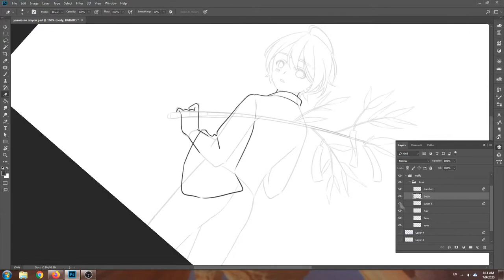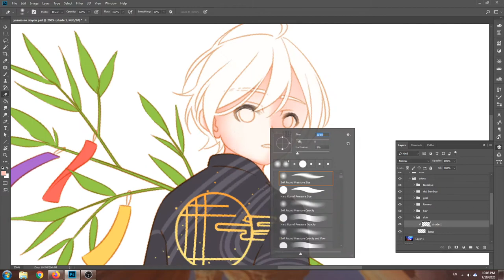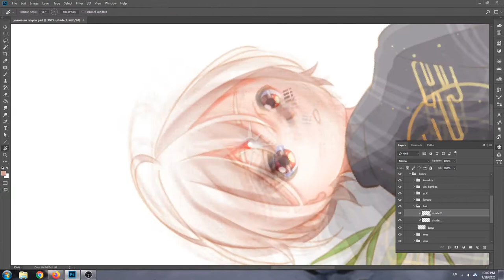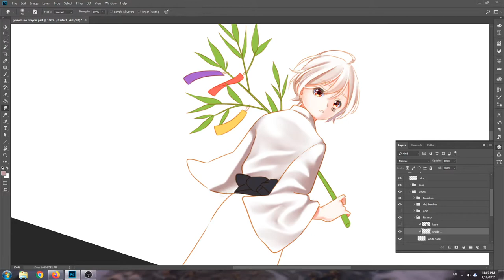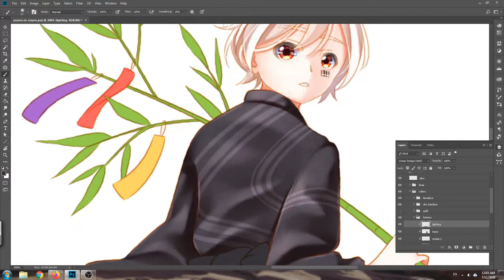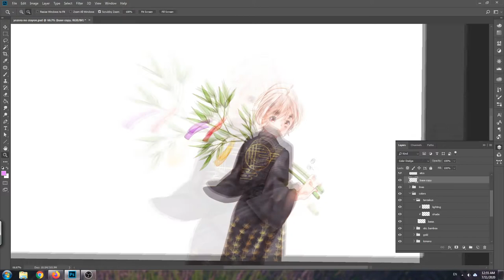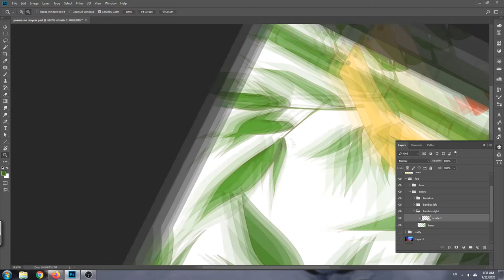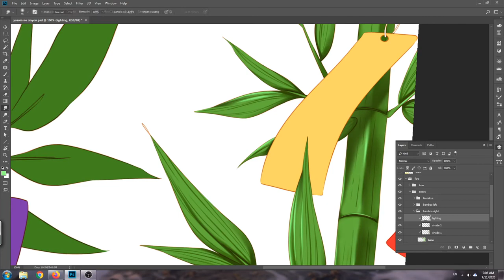Crayons in the Night Sky | Speed Paint #44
I'm sorry I couldn't include the painting process of the sky ;w; I actually recorded it, but when I'm done, there was a power outage and my recorded video corrupted orz. I wanted to show you guys the process of painting it too skdjskjdsk. I hope I'll be able to include the process the next time I paint a galaxy tho!

This is barely a fanart WWWWW I barely referenced anything from the MV except for the shiny tanzakus, I guess? But hell, I wanna make Mafu wear kimono so he's wearing kimono!

I was there when he made this song wwwww I can already tell that it will be a great song since I first heard it in his song writing livestream and yea, it did turn out to be one :D The way he asked his fans for wishes to be written on the tanzakus is really wholesome as well 🥺 I hope everyone's wishes will come true!

I never expected this since usually I don't like drawing trees or flowers, but drawing the bamboos was a lot of fun 🎍🎍🎍 I might do tanabata art again in the following years just to draw the bamboos wwwwww. Also worked a bit more with the galaxy than I usually do and I guess it did turn out to be a bit better :D there are still parts I'm unhappy about tho but I'll try to improve next time!

Hope you like this tho! òwó

00:00 夜に駆ける
04:22 I LOVE...
09:00 馬と鹿